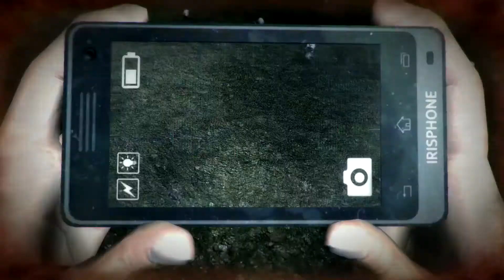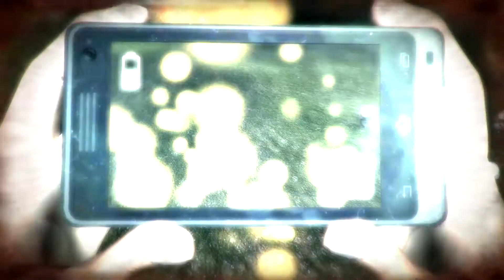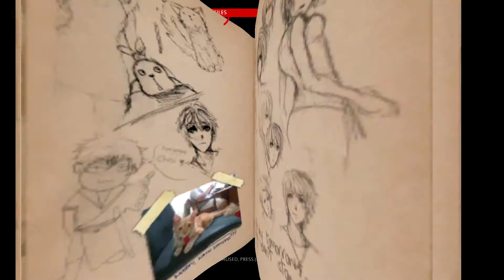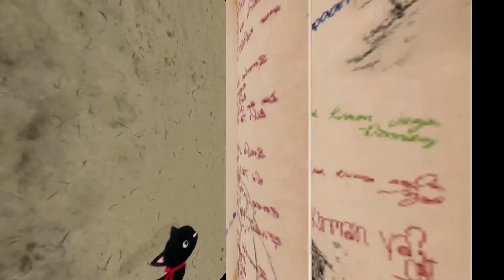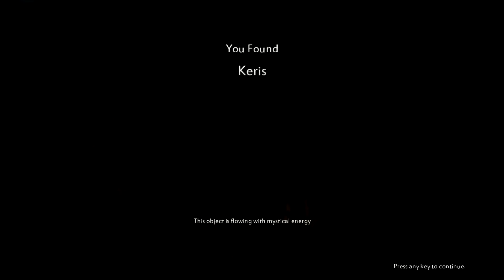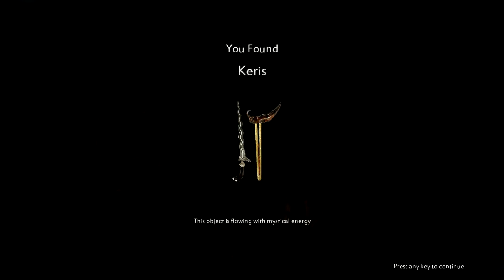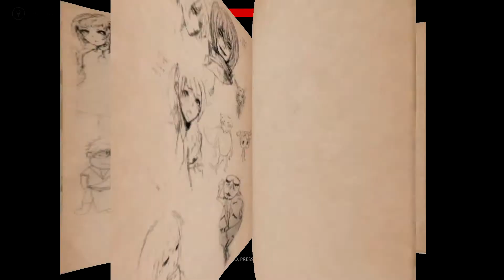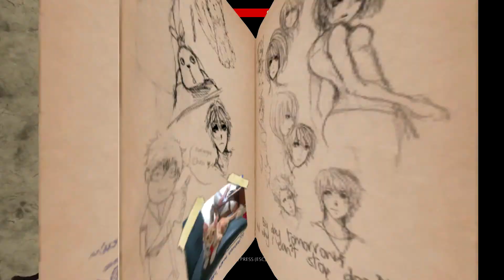Dreadout Act 2:Отжали Мобилу #1